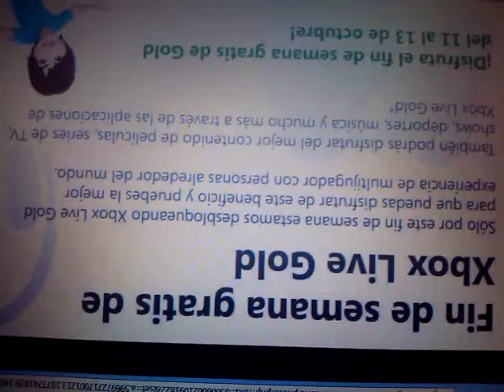Xbox live gold gratis este fin de semana